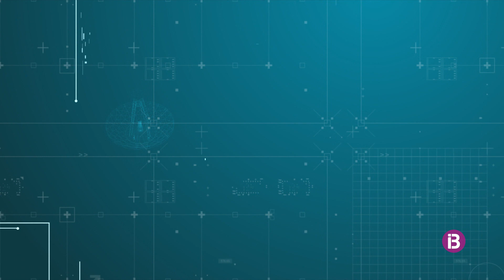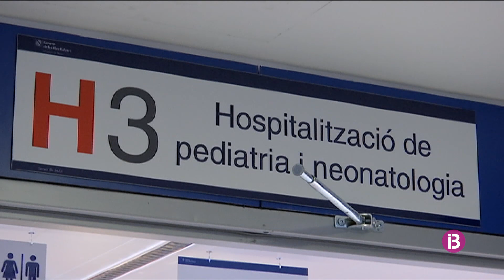RESUM IB3 NOTICIES VESPRE 26/04/2022